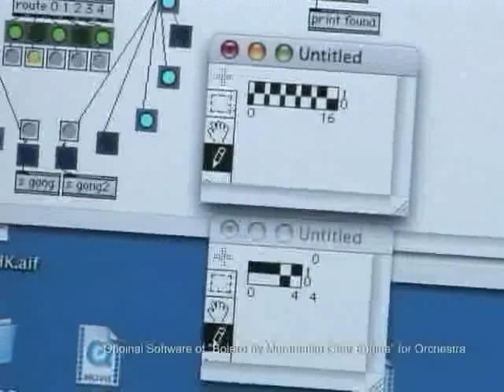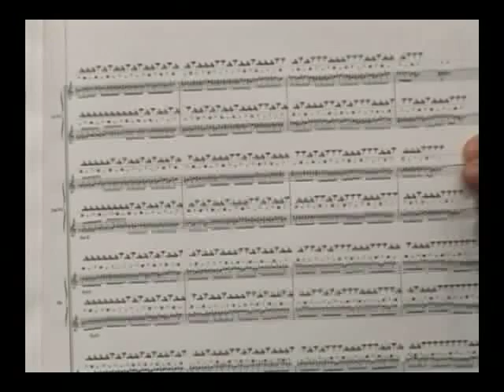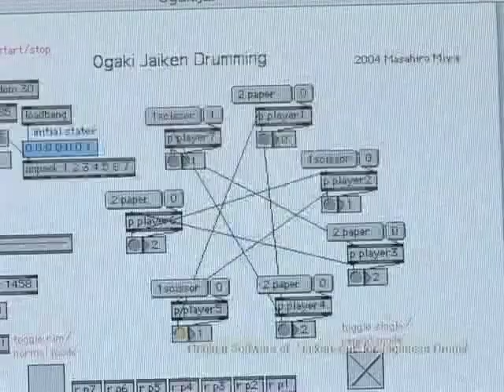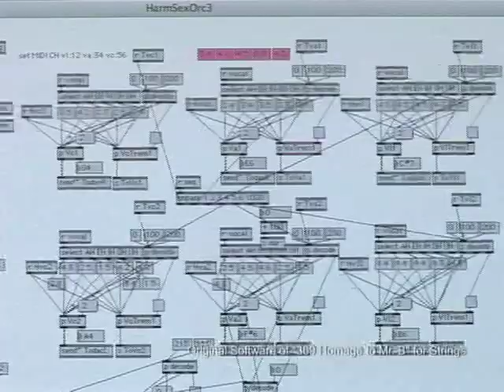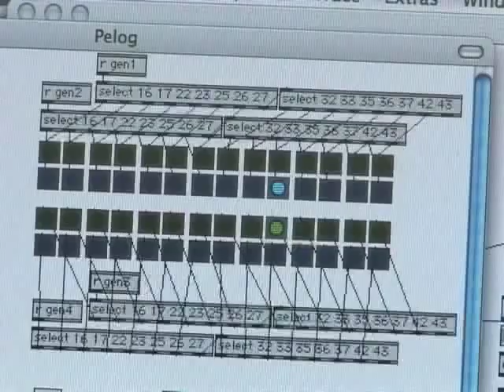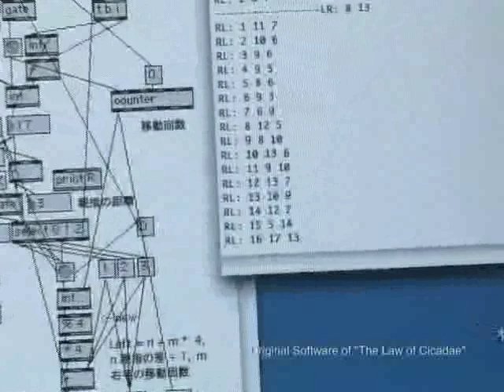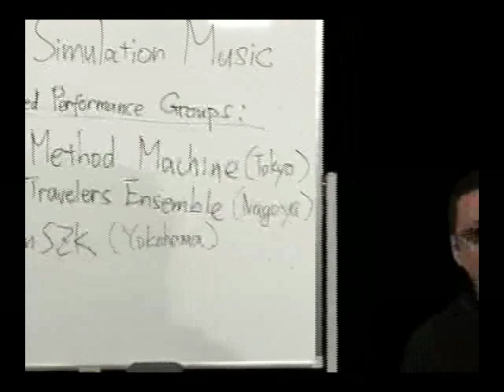Reverse Simulation Music Part2/2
Reverse Simulation Music is a new musical methodology, which serves as the conceptual bases to several compositions. Winner of the Golden Nica at Prix Ars Electronica 2007.